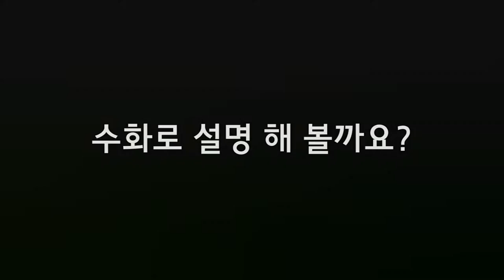4편 시험이 다가옵니다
4편